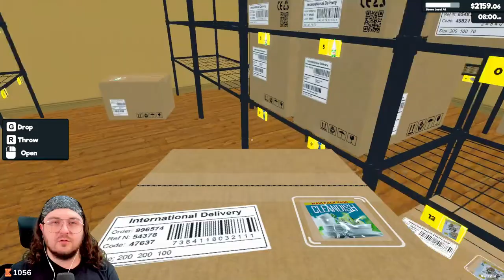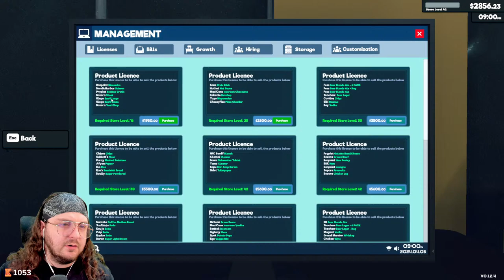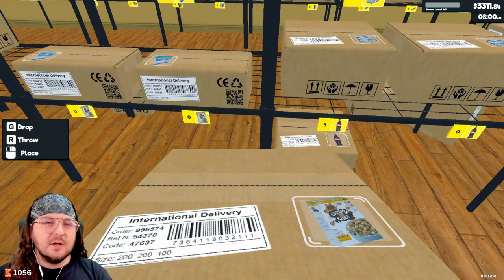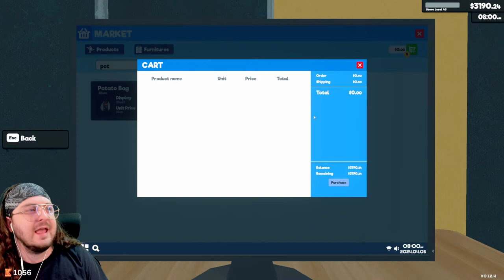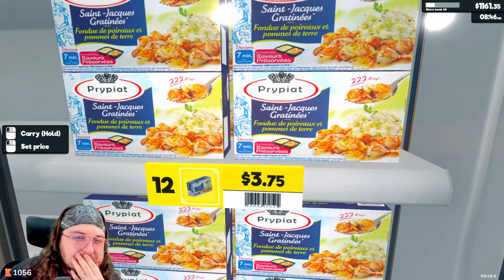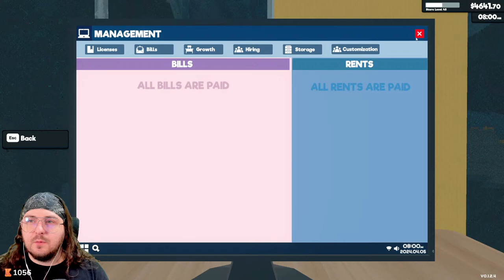I am ADDICTED to ORGANIZING my STORAGE ROOM in SUPERMARKET SIMULATOR!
Producers of The Channel:
Fbk_25
Susie T
MJ_Snow
Bumblebee

PC SPECS: PC Specs:
64-bit operating system
NVIDIA GeForce RTX 3070ti

Channel Guidelines
1. Be kind, civil & respectful to all & English only in chats
2. No spamming or copy paste, all caps, or constant backseating
3. Read the title, description & review thumbnail for details